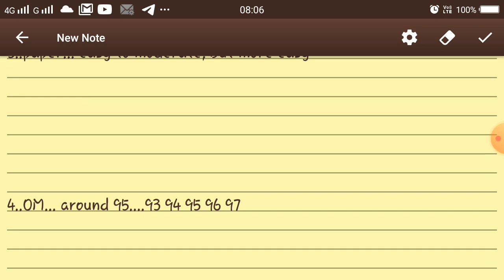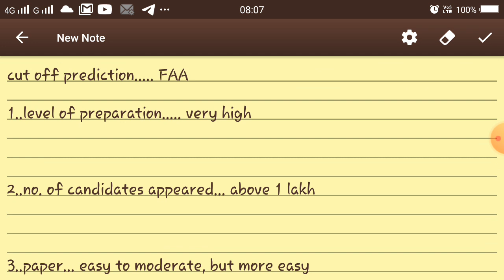jkssb finance assistant cutoff//safe score//78 candidates 100 plus//jkssb faa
full analysis
jkssb faa cutoff